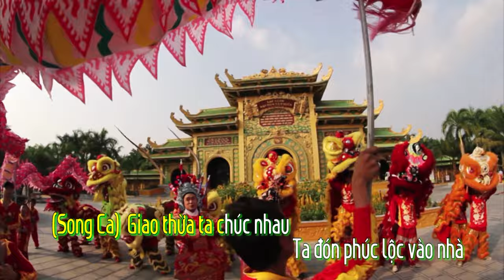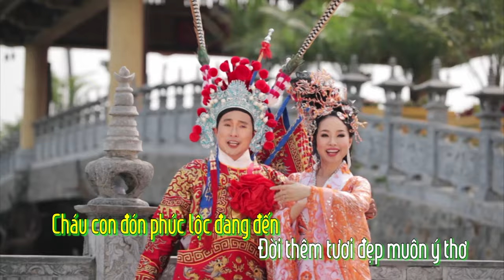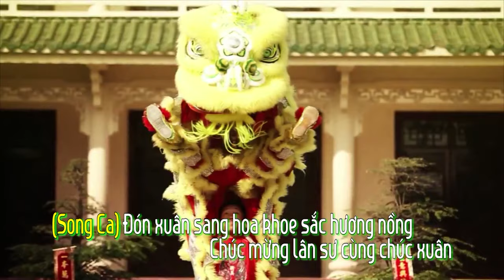Karaoke _ Chúc Năm Mới _ Lương Chí Cường + Thụy Vân